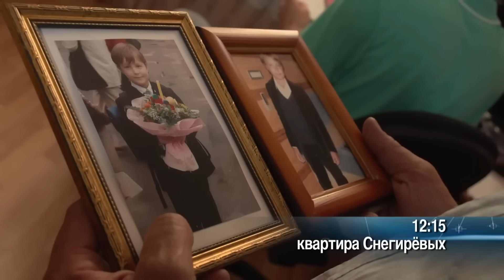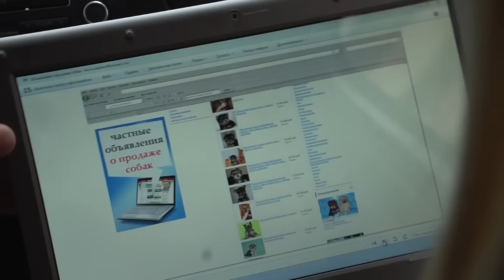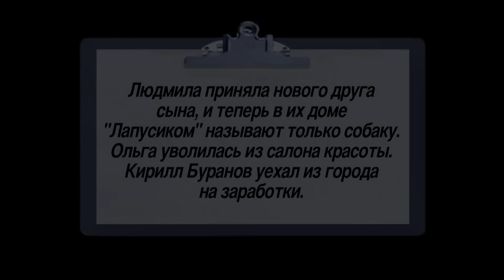Детектив Лукин - Лапусик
Людмила Снегирева просит шефа найти ее сына Егора,  который не явился на экскурсию класса. Двенадцатилетний мальчик болен астмой, а его ингалятор остался дома. Надо найти его срочно, пока он не задохнулся! Людмила боится, что к исчезновению сына причастен ее бывший сожитель Кирилл Буранов, которого Людмила выгнала из дома. Свидетели рассказали, что с Кириллом видели подчиненную Людмилы Ольгу. Детективы предполагают, что Ольга в сговоре с Кириллом могла похитить мальчика из-за обиды, что потеряла возможность стать хозяйкой салона красоты и оказалась в подчинении у подруги. Однако, эта версия не подтвердилась, а вещи Егора, его мобильный телефон и ноутбук, детективы нашли у восемнадцатилетнего Ильи Волкова. Но Илья просто купил их у Егора, а куда делся Егор и зачем ему деньги, не знает. Отыскать Егора помогли сайты, которые он посещал. К концу расследования становится понятно, что повзрослевший Егор больше не желает быть «Лапусиком», как зовет его мать, поэтому он решил купить того, кто Лапусиком быть не откажется…